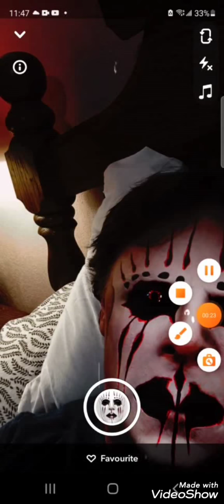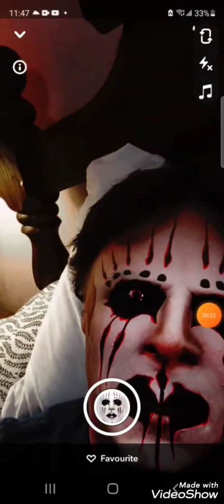we are not playing around.the 144000 demands our world back.I have the universe behind me.listen up